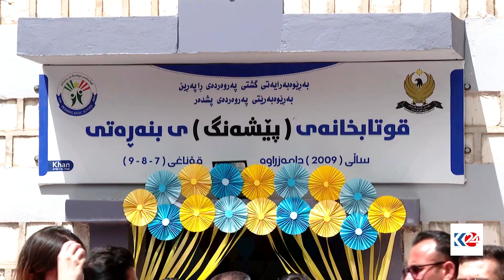چەند قوتابخانەیەک لە قەڵادزێ نۆژەنکرانەوە